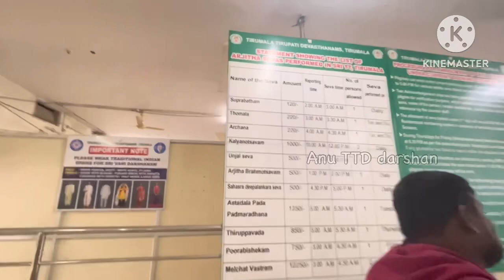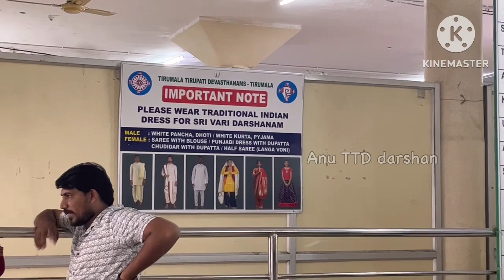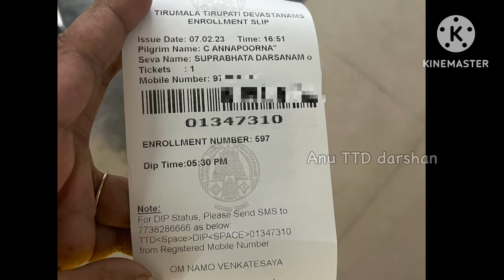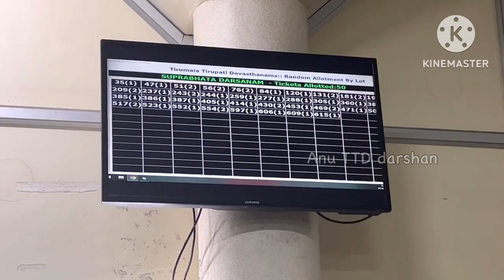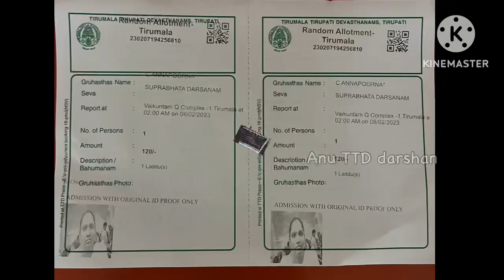Arjitha Seva Tickets Ofline Booking process in live|Telugu|Tirumala Update Telugu|Anu TTD Darshan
Arjitha Seva Tickets Online Booking process in live|Telugu|Tirumala Update Telugu|Anu TTD Darshan